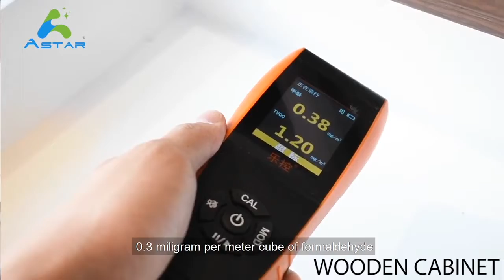Interviewing ASTAR Team